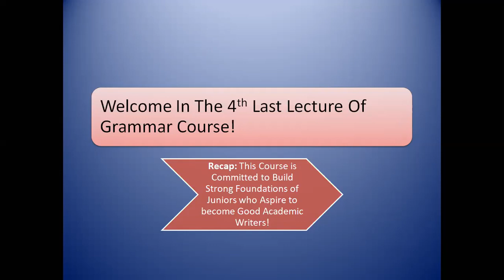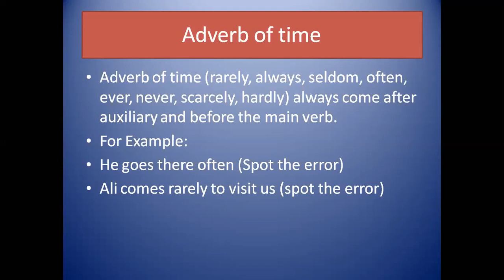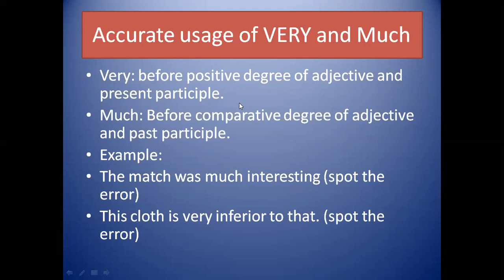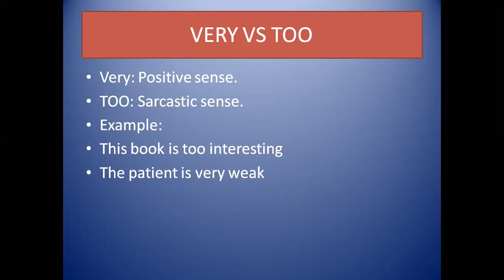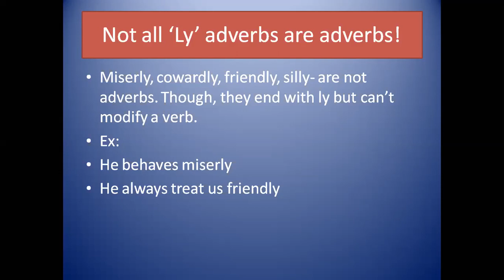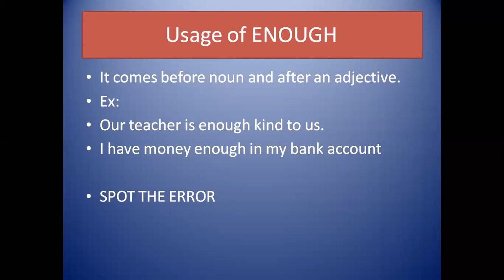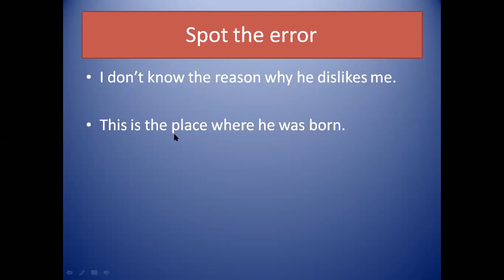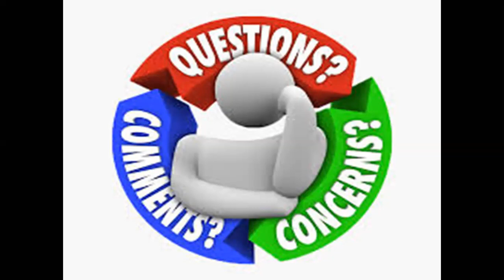BE A GRAMMAR NERD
We UVASIANS never fail in catering and addressing academic needs of students. This time, in Pandemic holidays, we took a charge to improve the academic excellence and related skills of our students.

For this, English language training sessions were arranged, and grammar was the fundamental tool to be considered at first! Students, who really aspire to be good academic writers were selected, and Khola mentored them at her best!

These training sessions are pro bono. The only cost is determination, passion, and perseverance. We would be happy to share our whole series.